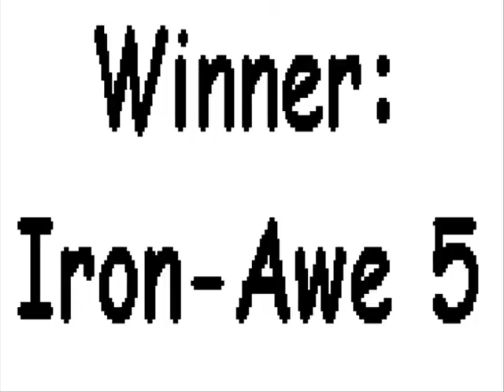BB vs RR Dreadnought vs Iron-Awe 5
Fighting as Dreadnought

Fight 3: Iron-Awe 5